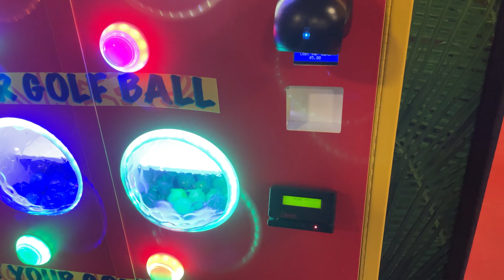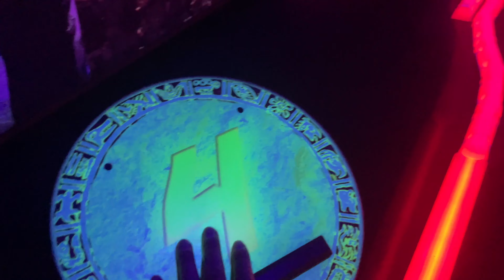Tom Foolery's Arcade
Spending the weekend at Wisconsin Dell for Springbreak and we took the kids to Tom Foolery's Arcade for some fun.